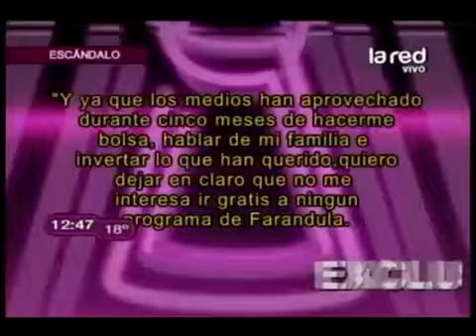Al Chispa se le subieron los humos a la cabeza